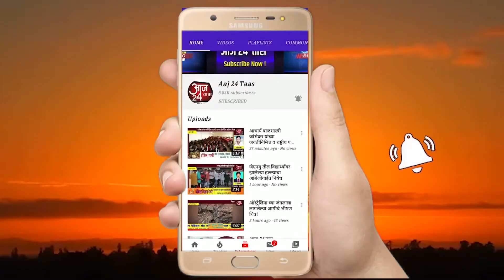आवरगाव येथे ग्रामीण भागही लॉक डाऊन